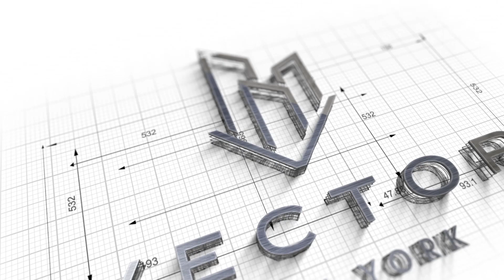Walkthrough: 80 09 134th Street